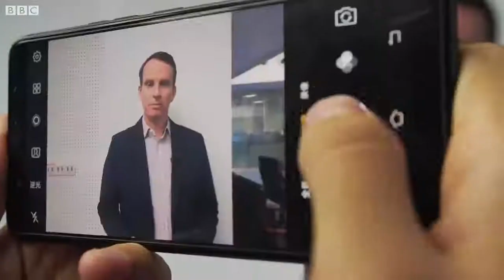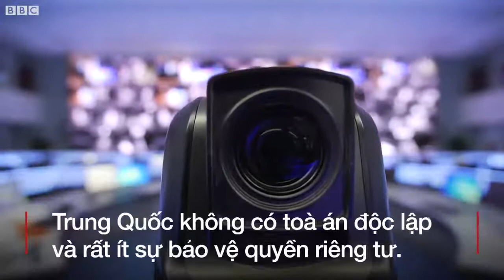Công nghệ giám sát an ninh khoa học và văn minh, phát hiện và ngăn ngừa trộm cắp, tội phạm rất nhanh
Công nghệ giám sát an ninh khoa học và văn minh, phát hiện và ngăn ngừa trộm cắp, tội phạm rất nhanh; Việt Nam cần phải áp dụng để giảm thiểu rủi ro cho việc mất mát tiền bạc khi đi đường hoặc di chuyển trong các thành phố đông đúc, đồng thời góp phần vào việc phát triển du lịch bền vững trong tương lai...